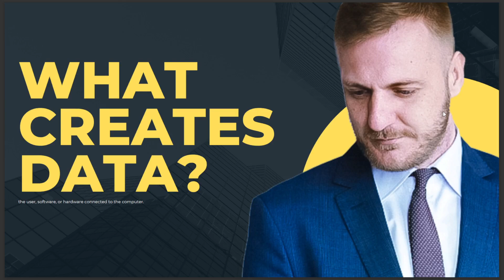WHAT CREATES DATA 2024